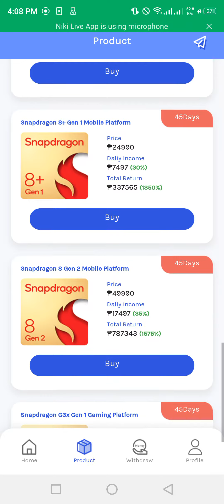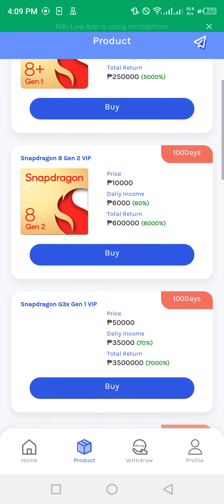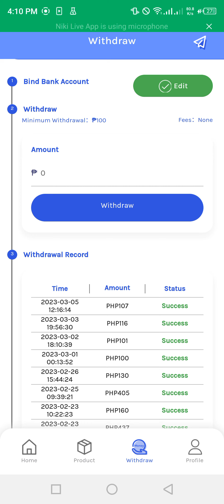legit investment platform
💯LAUNCH FEB-22-2023
      👑QUALCOMM👑

➡️Apps Yes
➡️FREE 20 php
➡️GCASH MOP
➡️WITHDRAW FEES 0%